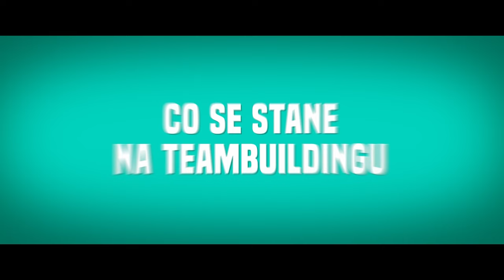Jedeme na teambuilding (2023) - Trailer / Jakub Prachař, Justýna Zedníková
Když si myslíte, že máte ve všech směrech skvěle našlápnuto a nic vás nezastaví, tak se většinou hodně pletete. Ambiciózní korporátní zaměstnanec Aleš je svým narcistickým šéfem místo povýšení přeložen do nejhoršího firemního oddělení – do call centra. Tam velice rychle musí přijít na to, jak spolu s potrhlou konspirátorkou Marcelou, neurotickým nihilistou Michalem, vzorňačkou Jitkou a dalšími bizarními kolegy vytvořit sehranou partu.